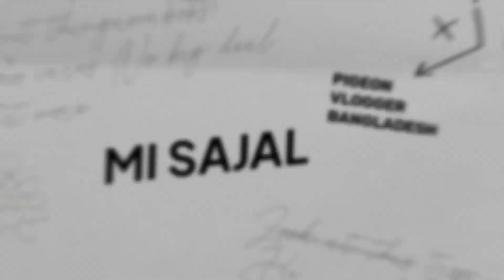DJ মেহেদী এখন ধান শুকাচ্ছে | কবুতরের জন্য সবথেকে শক্তিশালী খাবার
কবুতরের জন্য সবথেকে শক্তিশালী খাবার ধান আজকে ধোয়া হলো। এই ধান গুলো আজকে ধূয়ে রোদে দেওয়ার পর খাওয়ানোর জন্য প্রস্তুত হবে। আশা করছি আপনাদের মনে হয় খুব ভালো লাগবে ভিডিওটি দেখে।